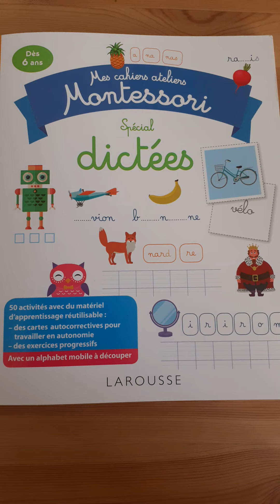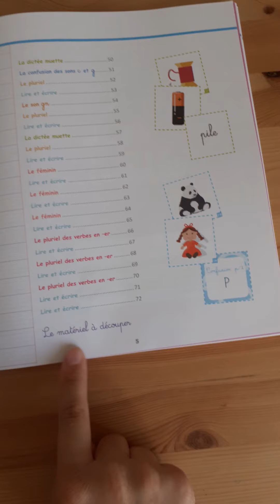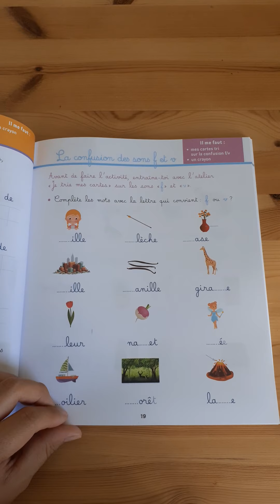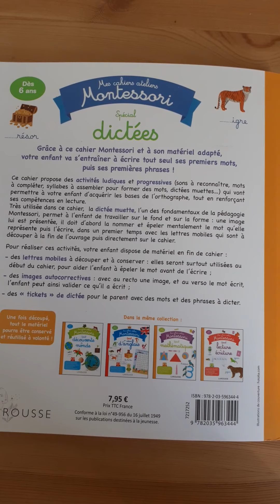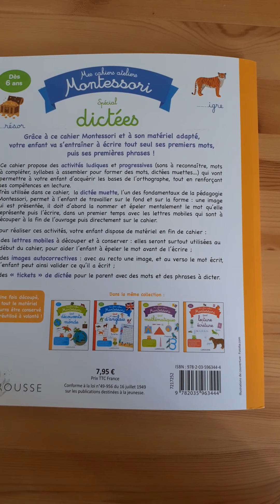Présentation 'Mes cahiers Montessori ateliers', dictées